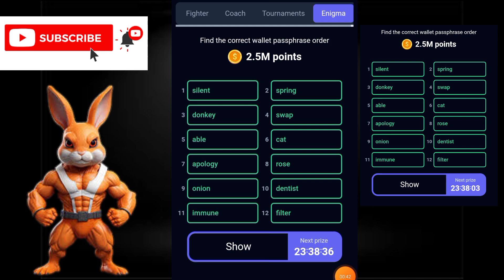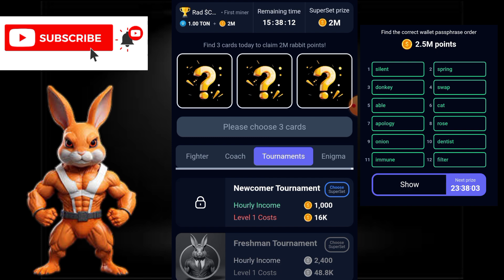Rocky Rabbit Enigma 13 September - Rocky Rabbit Enigma Today - Rocky Rabbit Enigma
About Video.  ||

Rocky RabbitEnigma Today
Rocky Rabbit Enigma 12 SeptemberRocky Rabbit Enigma 12 SeptemberRocky
Rabbit Enigma Combo Todayrocky rabbit enigma
Rocky rabbit daily enigma today 12 Septemberrocky rabbit daily enigma today 12 September
12 September enigma rocky rabbitenigma
12 September
rocky rabbit enigma
Rocky rabbit enigma 12
 Septemberrocky rabbit enigma
12 Septemberrocky rabbit daily combo
enigma today
daily enigma